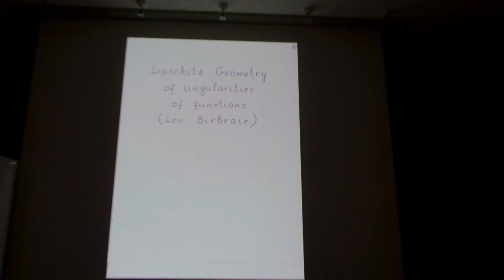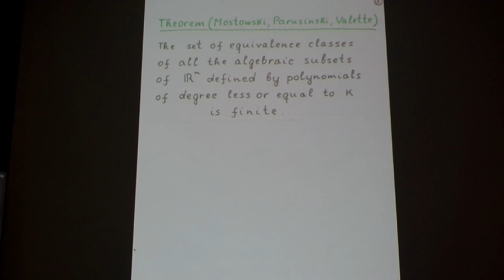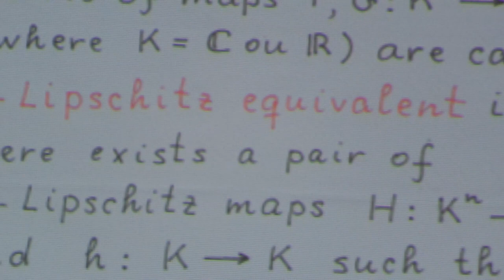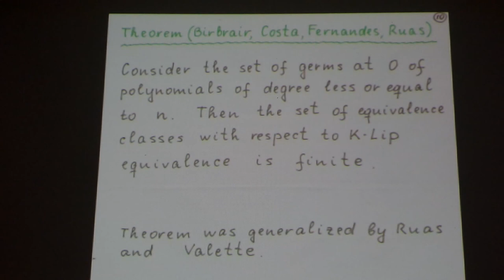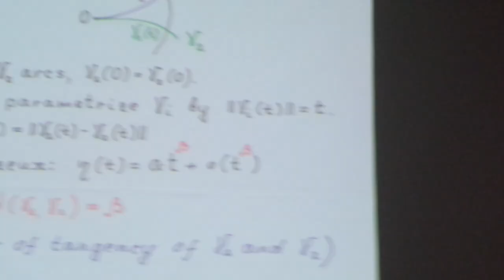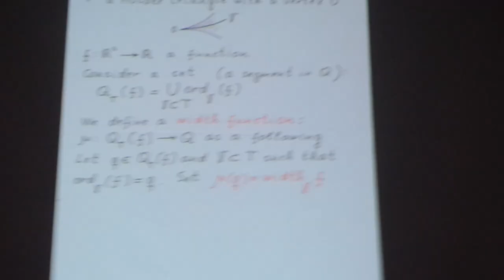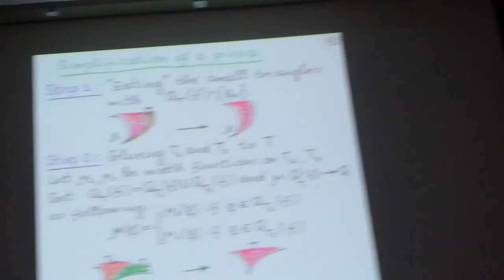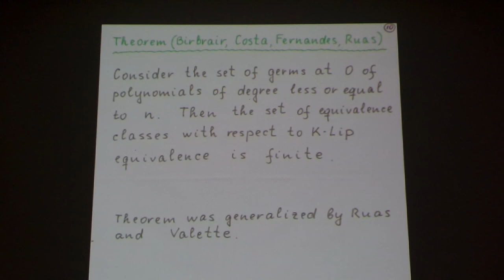Lipschitz Geometry of singularities of functions (Lev Birbrair)